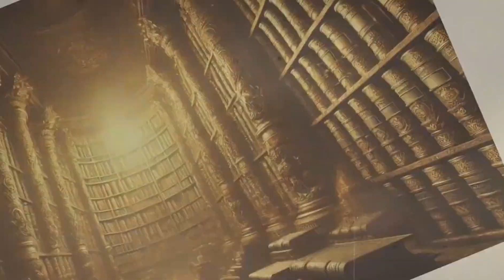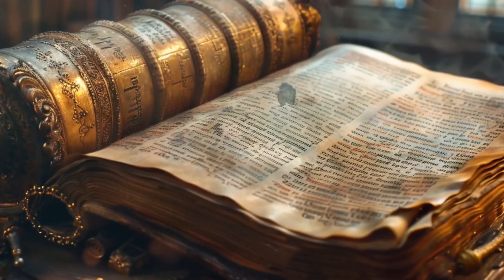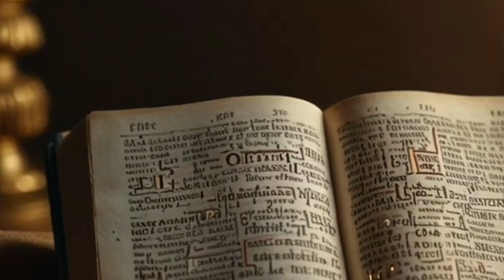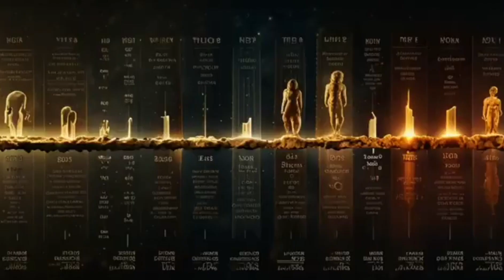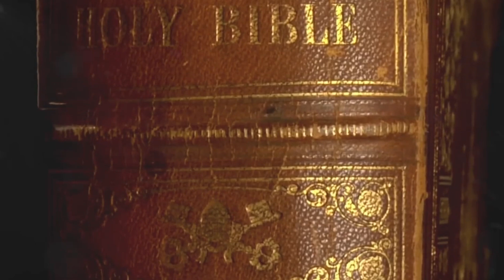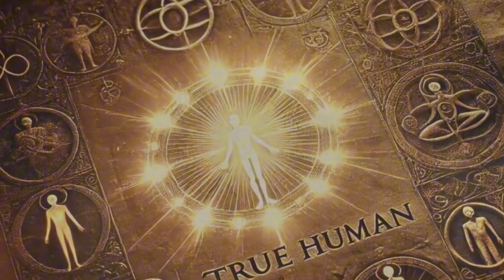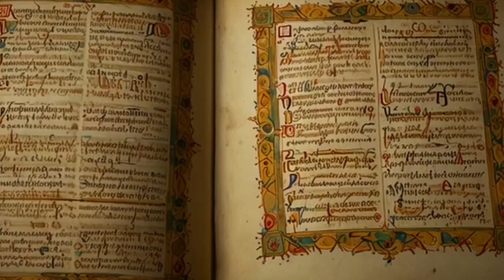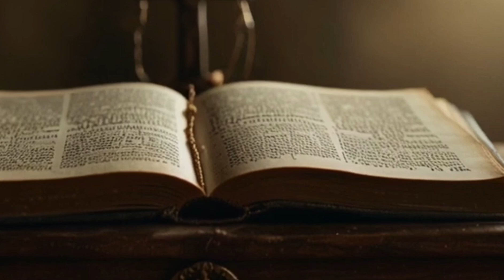Forbidden Knowledge: Why Book of Jubilees Was Banned!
Dive into a fascinating exploration of the Book of Jubilees and discover its unique perspective on biblical law, prophecy, and the cosmic order. This ancient text unveils a remarkable narrative that goes beyond traditional scriptures, describing the heavenly tablets—a divine record that predates humanity and outlines God’s eternal commandments. Unlike conventional Bible accounts that focus on Israel's covenant with God, Jubilees reveals a universal law intended for all of creation, including the angels.

In this video, we’ll unpack how the Mosaic Law, far from being just a set of earthly rules, serves as a bridge between the spiritual and physical realms, aligning humans and angels with a divine cosmic order. From the role of angels in the end times to Israel's preordained timeline of exile and redemption, the Book of Jubilees offers profound insights into God’s ultimate plan for the world. You’ll also learn about Mastema, leader of evil forces, and the prophecy of his eventual defeat, emphasizing the theme of good triumphing over evil in the final judgment.

Join us as we delve into this text’s rich apocalyptic imagery and explore its prophecies concerning the messianic kingdom, where the righteous are rewarded, and the law is upheld for eternity. Perfect for anyone interested in biblical prophecy, end times, and spiritual warfare, this video provides a fresh lens to understand God’s cosmic order and the eternal promises written for humanity.

This is a journey through one of the Bible’s most intriguing books you won’t want to miss!